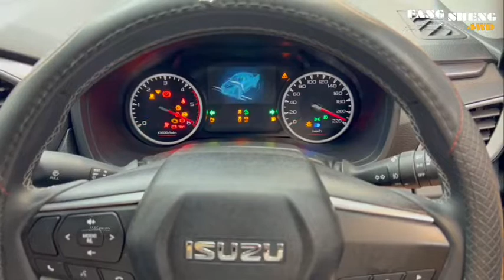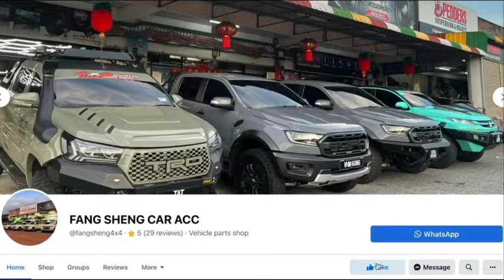Isuzu Dmax Installed 4X4 Roller Shutter & Roll Bar - FANG SHENG 4X4 GURUN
🔥🔥Thanks for customer support🔥🔥
🛻 ISUZU DMAX
✅ 4X4 Roller Shutter
✅ 4X4 Roll Bar

🛠 Location Service:
Fang Sheng Auto Accessories Sdn. Bhd.
NO. 4, 5, 6, 7 & 8, Jalan 2,
Taman Jerai Emas,
08300 Gurun, Kedah.

🕐Business Hour:
9.30 AM - 7.30 PM (Everyday except Friday)